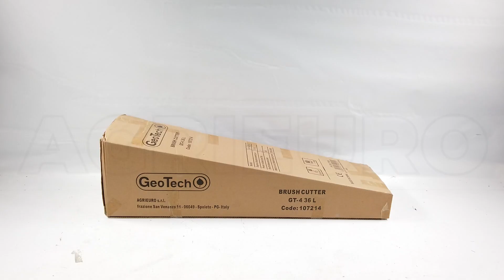Tagliasiepi a scoppio 4 tempi GeoTech GT-4 36 L: come montare il prodotto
Come montare il Tagliasiepi a scoppio 4 tempi GeoTech GT-4 36 L?

Il Tagliasiepi GeoTech GT-4 36 L è un prodotto versatile e multifunzione, con testina regolabile e rigida asta da 28mm.

Dotato di una barra in acciaio lunga 56 cm con doppia fila dentata permette di tosare agevolmente vari tipi di siepi.

Lo strumento ideale per la cura di piccoli spazi verdi tipo giardino o viale; pensato per il taglio e la rifinitura delle siepi di tutte le dimensioni.

Questo modello monta un motore a 4 tempi da 36 cc di cilindrata, capace di sviluppare 1.0 kW (1.34 HP) di potenza e garantisce consumi ridotti.

Dotato di impugnatura singola e cinghione con paracoscia.